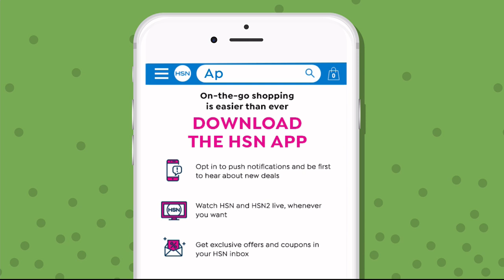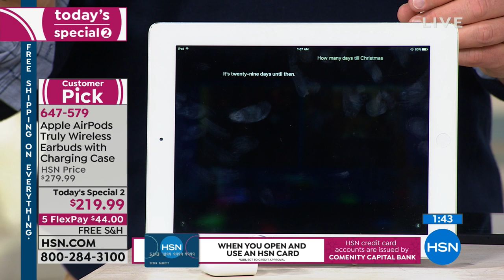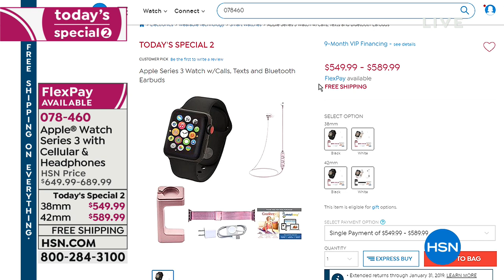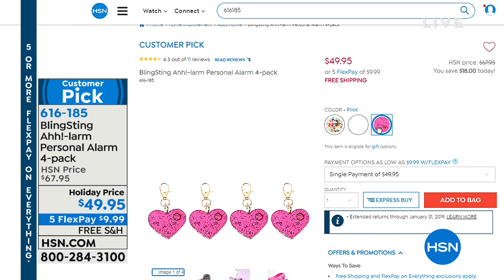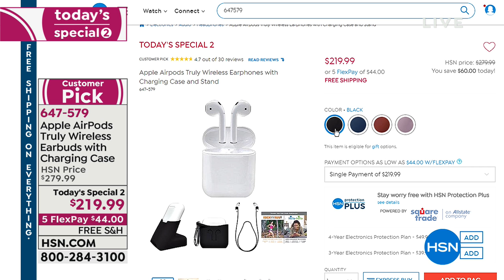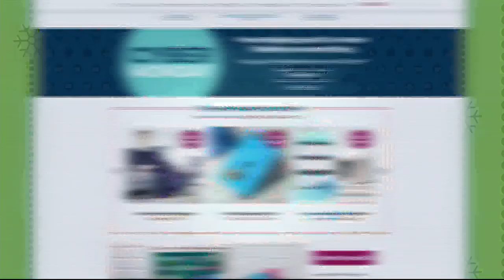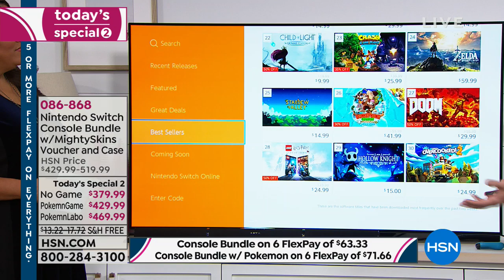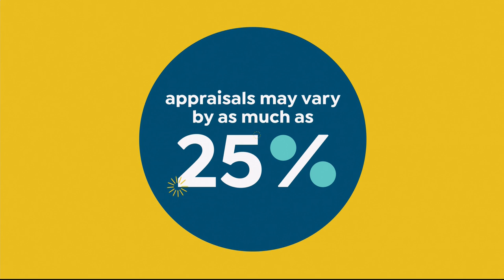HSN | Great Gifts 11.26.2018 - 01 AM